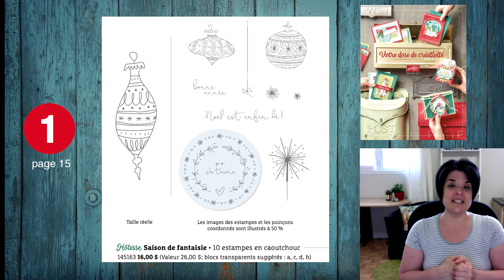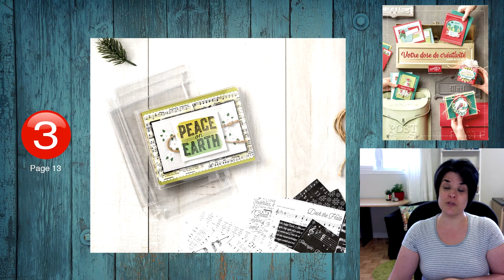10 produits que vous avez peut-être manqués dans le catalogue des Fêtes Stampin' Up! 2017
Voyez ici 10 produits que vous avez peut-être manqués en feuilletant le nouveau catalogue des Fêtes Stampin' Up!